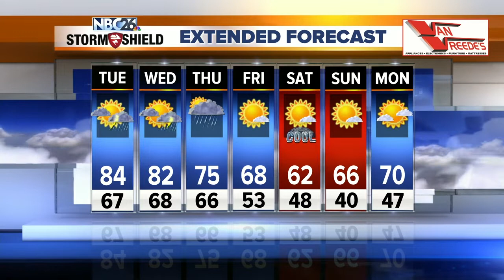Gino Recchia NBC26 Weather Forecast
Isolated showers and storms are possible for the first have of the evening hours. Temperatures will fall into the mid and upper 60s with a light south wind.  A marginal risk of severe weather is highlighted west of the Fox Valley Tuesday. Some of the storms may produce a little gusty wind or small hail. Temperatures will rise into the lower to mid 80s away from the lake with a steady south wind at 5 to 15 mph.   A chance of isolated to scattered thunderstorms will continue Wednesday, and Thursday. Highs in the upper 70s and lower 80s.  The reason due to this continued risk of storms lays with a strong blocking high pressure over the Atlantic. This high is causing a ripple effect on storm systems moving through the Midwest, slowing their progression. Eventually this block will degrade and by Thursday evening, we will end the risk for storms.  Temperatures will fall into the lower 70s Friday with mostly sunny skies. Some cooler air moves in for the weekend with highs in the 60s Saturday and Sunday